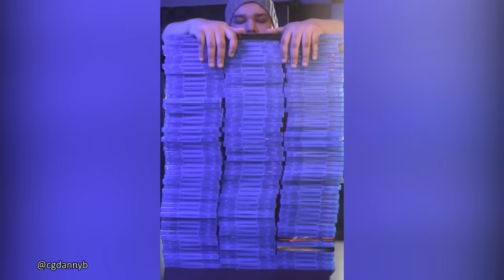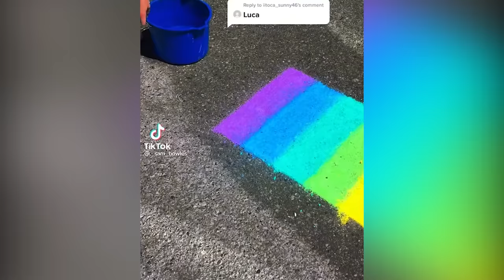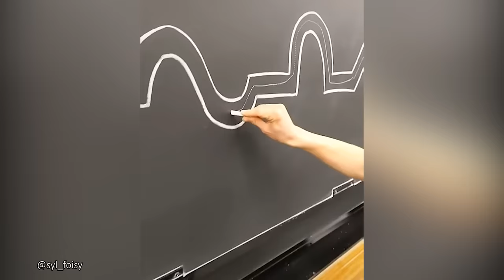Try Not To Say WOW Challenge! Oddly Satisfying Video that Delights Your Eyes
0:26 - This designer has been making animated fidget spinners since 2017. This
one features the video game character Cuphead
0:49 - Melted chocolate bars smothered into a creamy mixture is what you’re
here to see , enjoy!
1:13 - The “no limit” challenge by this fitness coach had turned everyone on
their heads wondering how it was even possible
2:04 - If you’re in a rush for work and need to make your lunch in quick-time ,
consider making a bagel. It’s simple , fast and delicious
2:29 - How neat is this artificial fog maker? It seems so real and pleasing to
watch
2:57 - A romantic evening would be perfect with one of this frozen pit fires ,
wouldn’t you agree?
3:10 - Stare at this long enough and you’ll fall into a hypnotic trance
3:34 - When Bruce lee said “be like water” he meant to adapt and blend into your
surrounding... much like this frozen ice does on this light post
4:00 - We often think of slingshots and catapults as 'toys' but we forget that
they’re actually weapons that existed as effective mechanisms in
warfare during the ancient Greeks era
4:26 - Each brick painting is individually impressed with a sponge without any
measuring tools for spacing
4:53 - Looks like it’s blueberry harvesting season ! The tool is called a hand-rake
which is used to carefully comb through the bushes and remove each
berry
5:21 - “Isn’t this a waste?” they asked , yes it is ... to normal people aren’t
impressed by how artistically pleasing it is to watch
5:46 - Dotted line chalk just hits differently and when applied in this race to the
finish it’s hard to not focus on it
6:19 - Baum bats claim to have the strongest wood bat since 1993 and they say
it’s because of their top secret formula
6:27 - We see these kinds of walls all the time but isn’t it interesting to see how
they’re made through the carving process?
6:44 - Warning , these delicious creamy milk doughnuts are gonna make your
mouth water
7:00 - Seeing the process of how eyeshadow makeup is made oddly satisfying
7:23 - If you have a creek near your home then you’re likely prone to these types
of problems...but these situations look like a lot of fun for this guy
7:39 - How does pastel paint colors look like when they’re blended together ?
Watch and see for yourself
7:57 - Knitters in 1200 A.D. would drop their jaws at the sight of this machine
that does a job that would’ve taken them hours to complete in a couple
minutes
8:08 - Firefighter in emergency rescue training. Count how many seconds it
takes him to get to the highest window , you’ll be mind blown
8:21 - Not 1 , not 2 but 8 sunny side eggs flipped at the same time! It must be a
world record
8:43 - Who knew that top dressing lawns would be satisfying?
8:51  - Ever seen an ostrich egg yolk before? Now you have
9:10 -  Not only do these eyes of a peacock’s feathers attract mates, but they
also scare away potential predators, like snakes or large wild cats
9:25 - Want to have dyed hair without being too showy ? Consider having it
hidden underneath the non-dyed parts like this
9:48 - POV, you’re trying to blow a bubble but the soap freezes in the cold air
10"08 - Did you realize how strong a pretzel is? The surprisingly tough snack
doesn’t crack or chip while being spun on this machine
10:23 - This video clip of a hedge cutter smoothing out the uneven parts of the
bush is worth every second of your precious time
10:40 - May this spray painting video bring you satisfaction and peace through
your stressful day
10:54 - It’s time for that monthly skin shedding , can you imagine changing your
clothes once a month like this python?